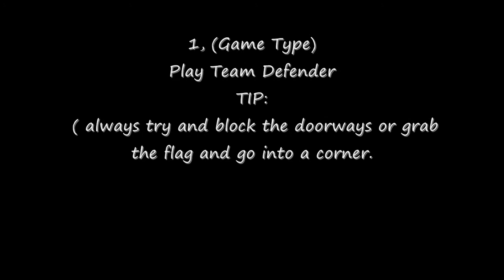Call of Duty Modern Warfare 3: Text Tips on how to complete Bullet Proof Riot Shield Challenge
Hey guys,

BTW: Equipment its upto you but i use:
Claymores and smoke.
Trophy System aswell on some games.

Just follow these tips and some games maybe crap but other may get it done faster this helped for me, so i hope it helps for your aswell. Good Luck.

Hi guys please leave a like or sub for more..